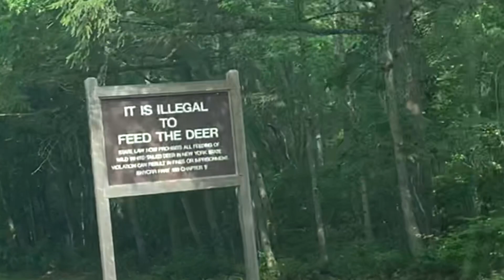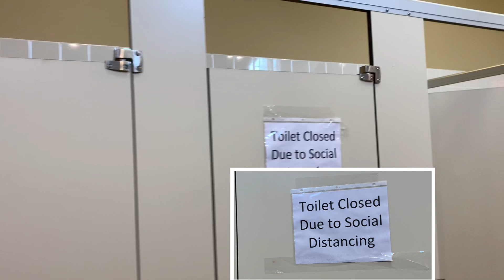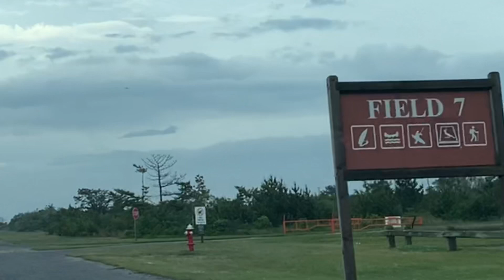Heckscher state park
Happy house 6/10/2020